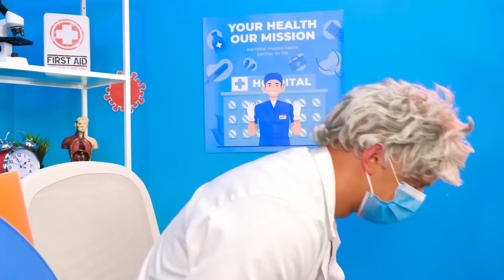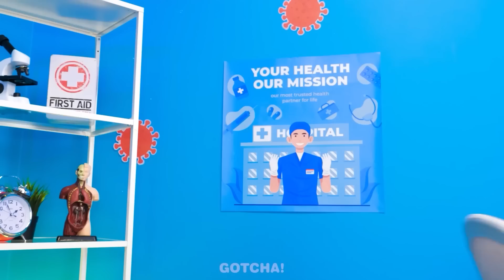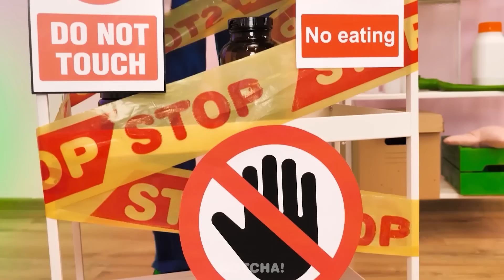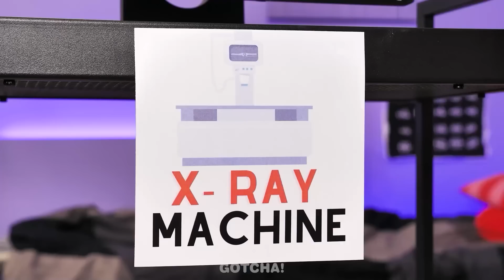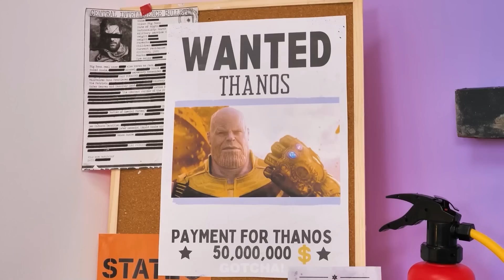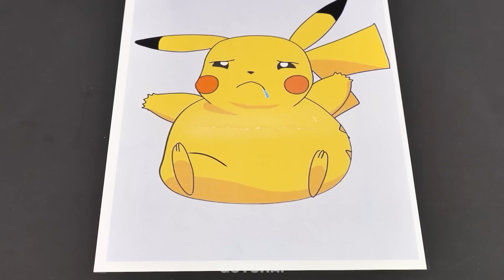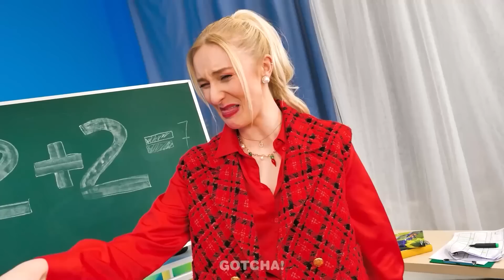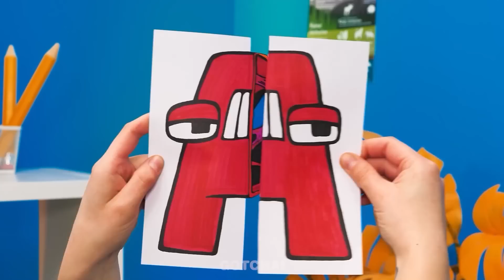Papai, Você Pode Construir Uma Casa Secreta Para Meu Gato? Acessórios Incríveis por Gotcha! Viral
E aí Gotchers! Todo pai pode construir tudo que seu filho precisa. E hoje eles decidiram construir uma casinha para os gatinhos. Só que parece que o padrasto não gostou nada disso e vai tentar impedir que esse plano dê certo. Afinal, truques e acessórios geniais são necessários para isso. Então, não perca nosso novo vídeo e venha descobrir o resultado dessa história. Fiquem ligadinhos para mais momentos super engraçados por Gotcha! Viral